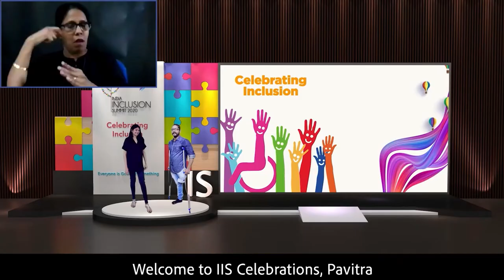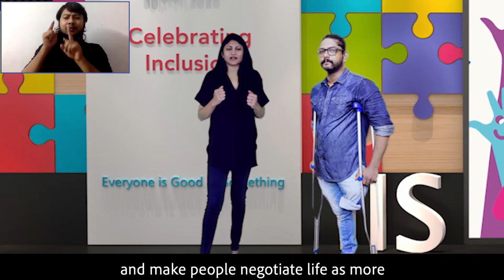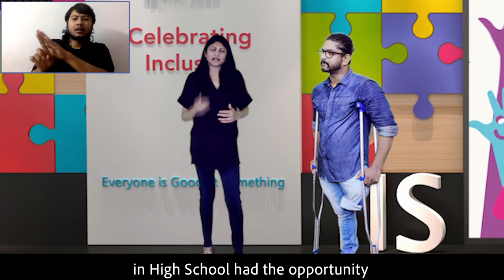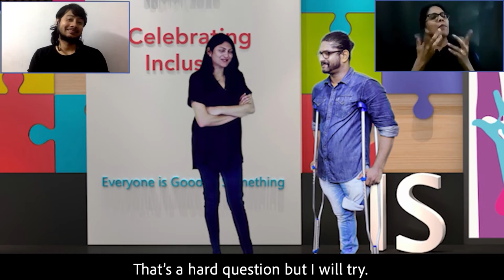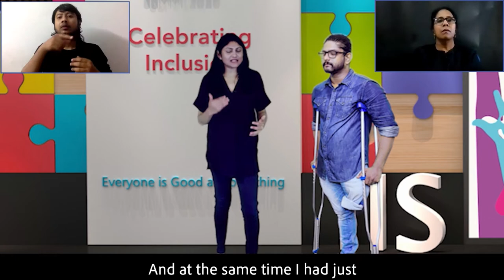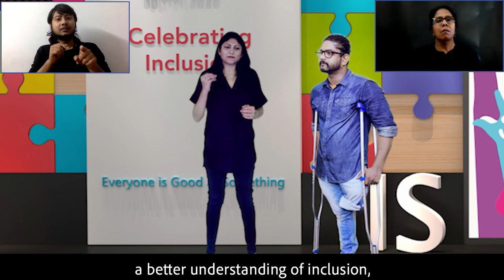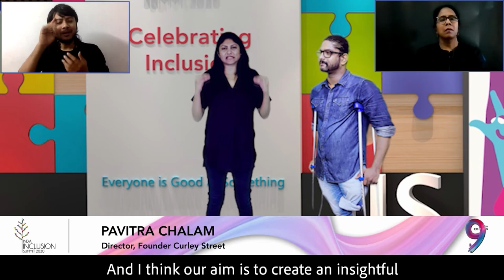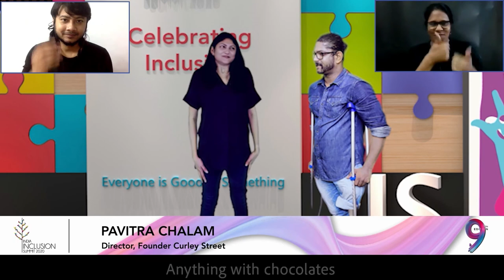Making a difference through movies | Pavitra Chalam | IIS 2020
Pavitra Chalam is a Director, Founder Curley Street talks about socially important movies.